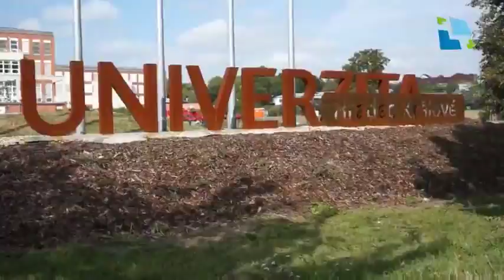Nový park před UHK je otevřen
Královéhradecký univerzitní areál Na Soutoku doznal výrazných změn. V sobotu 12. 9. byl za účasti rektora univerzity Josefa Hynka a představitelů všech akademických součástí otevřen před hlavním objektem kampusu UHK nový studentský park. V tento den se také konal sraz absolventů UHK.